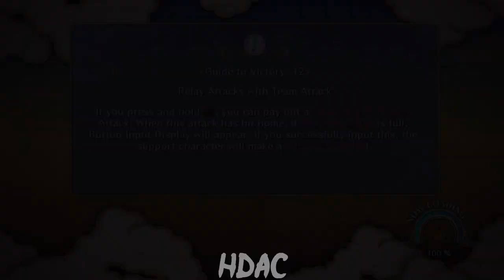Naruto Shippuden: Ultimate Ninja Storm 3 [Episode 13: Mother...] HD